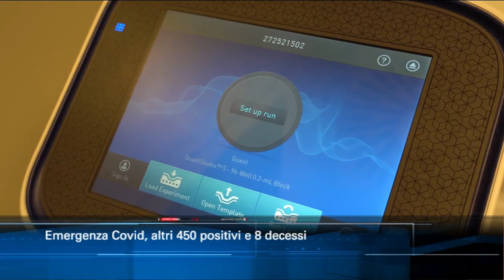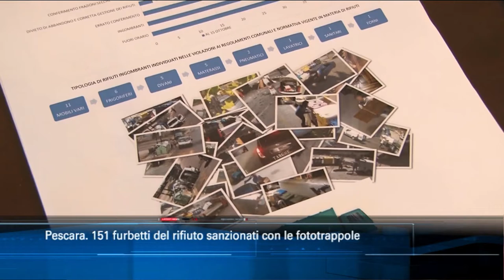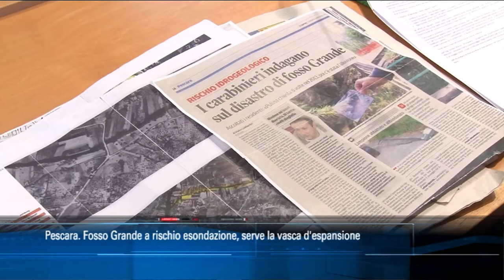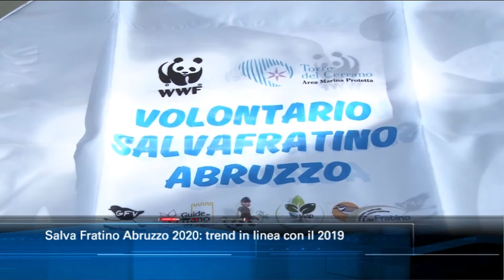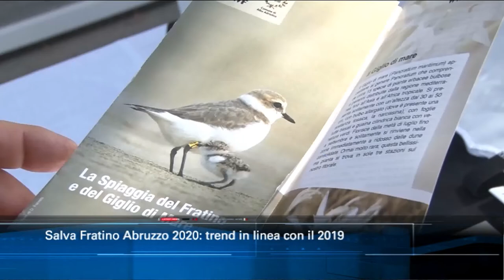TgSei edizione delle 19 di sabato 31 ottobre 2020